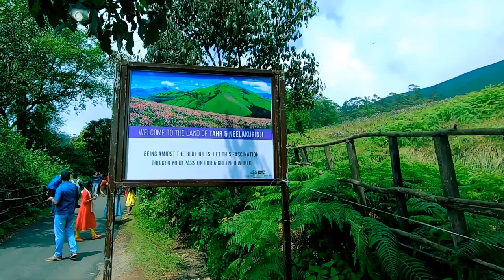Munnar top 5 places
Munnar is a beautiful Hill station in kerala. Its a 4 hours drive from Kochi airport. It is famous for its tea gardens.